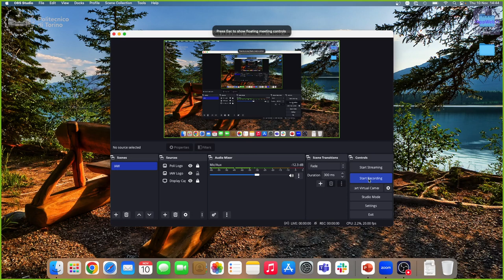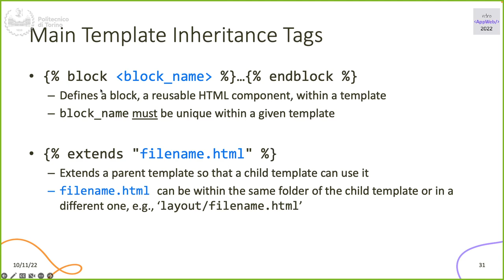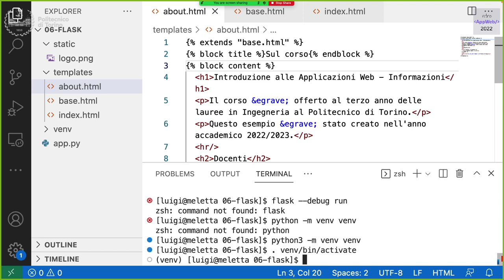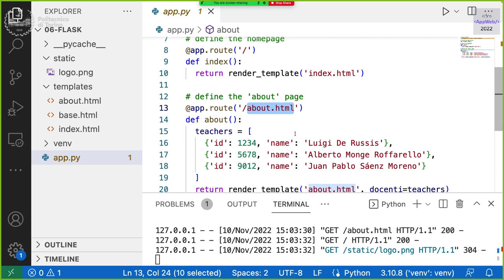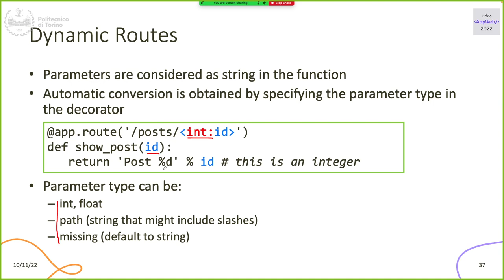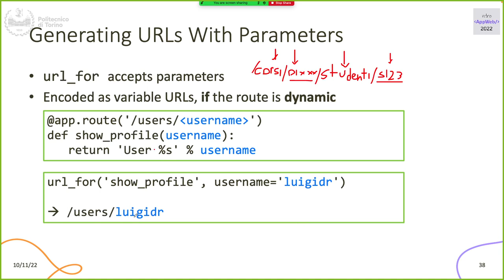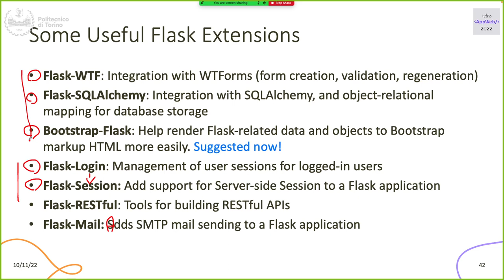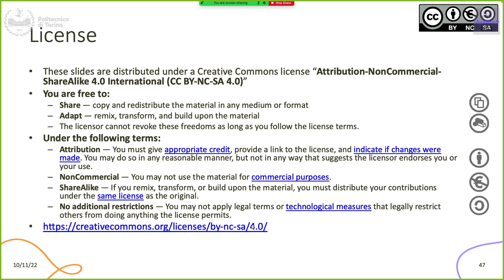IAW2022-L14: Flask (III parte)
Lezione 14, data 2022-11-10: Flask (III parte).